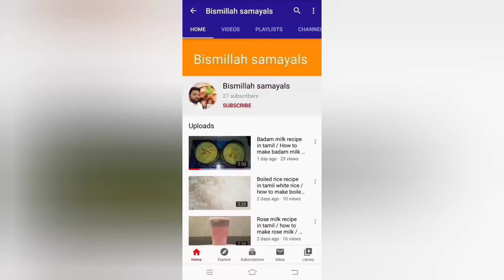பத்தே நிமிடத்தில் பாதாம் பிசின் ஊறவெக்கமுடியுமா? 🤔🤔🤔/ badam pisin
பத்தே நிமிடத்தில் பாதாம் பிசின் ஊறவெக்கமுடியுமா? 🤔🤔🤔